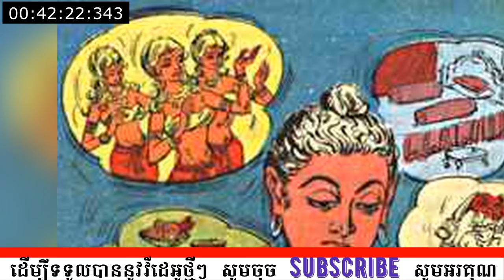ព្រះធម៌ប្រតិបត្តិ សំដែងដោយលោកគ្រូ សំប៊ុនធឿន